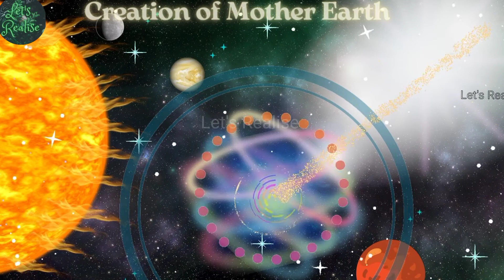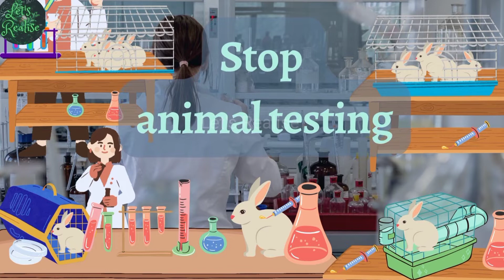Earth is for Every Life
How intelligent and powerful species are we humans? The answer is, we are so abled , we are so mightily powerful, we are the one who have the ability to wipe off an entire species without any traces from The EARTH! whoa!!

Why did we create this silent catastrophe ? Why are we creating this catastrophe? Aren’t we moved by the plight of those helpless animals . One MILLION of animal and plant species are under threat of extinction due to human activities (according to UN Report). @letsrealise